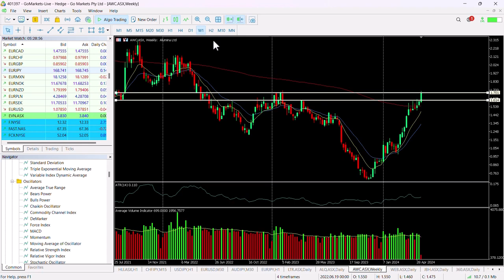ASX Chart of the Day AWC Materials stock with breakout price action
Alumina Limited (AWC) is an Australia-based company. The Company invests worldwide in bauxite mining, alumina refining and an aluminum smelter through its 40% ownership of Alcoa World Alumina and Chemicals (AWAC). Alcoa Corporation (Alcoa) owns the remaining 60% of AWAC.